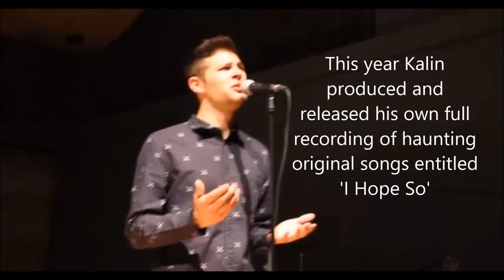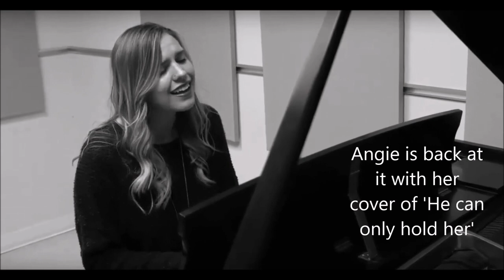Snow College Vocal Program